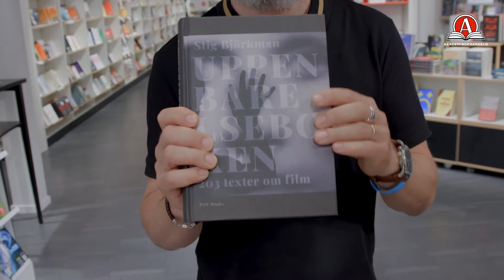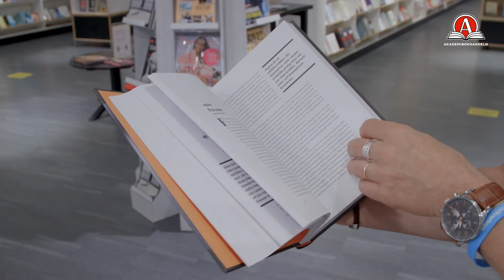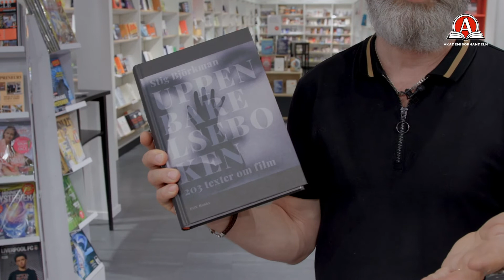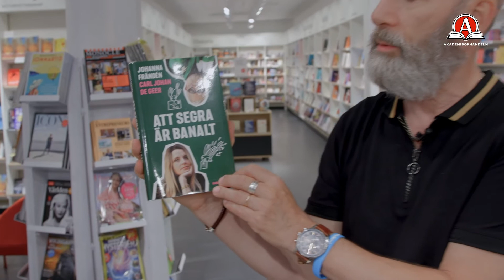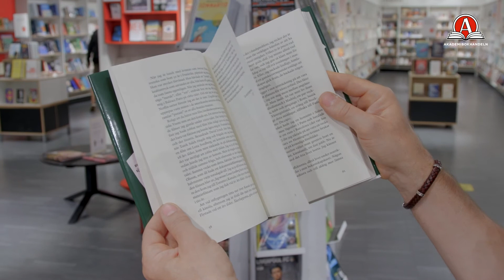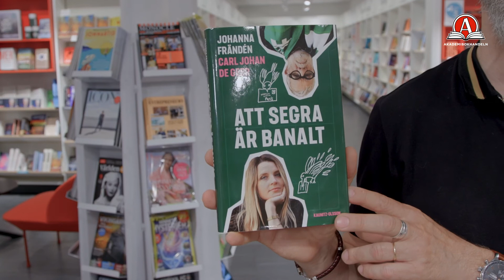Personalens boktips: Faktaböcker | Akademibokhandeln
Följ med när Akademibokhandelns butikssäljare Göran tipsar om faktaböcker!

OM AKADEMIBOKHANDELN
Akademibokhandeln är Sveriges ledande bokhandelskedja med över 100 butiker över hela landet. I våra butiker kan du få lästips och inspiration, besöka författarsamtal och signeringar, ta med barnen på sagostund och hämta ut välförtjänta Läsborgarmärken.